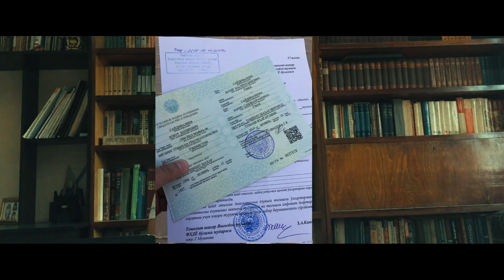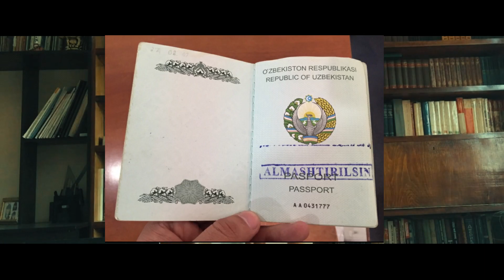Ism va Familiya o'zgartirish haqida - Shaxsiy tajriba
Qanday qilib Familiya Ism o'zgartirish, almashtirish tartibi.

Yaqinda o'zimning boshimdan o'tgan tajriba, O'z familiyamni oilaviy familiyamga o'tkazishga qaror qildim va bu Familiyani o'zgartirish jarayoni 4 oy mobaynida davom etdi. 4 oy davomida FXDYO va Pasport beruvchi joyga adashmasam 100 marta qatnadim va barcha tartib, qonun va qoidalarini yotlab oldim desam ham bo'ladi)) Familiya almashtirish jarayonida avvalambor Tug'ilganlik haqidagi guvohnoma o'zgartirilar ekan va so'ng Rovddagi tekshiruv v shaxsiy suhbatdan so'ng O'zgaritirish uchun ruhsat beriladi. Va Yangitan Tug'ilganlik guvohnoma, Pasport olinar ekan.

📷 Video Parametrlari:
Video - Iphone 6
Montaj - Wondarshare filmora 9